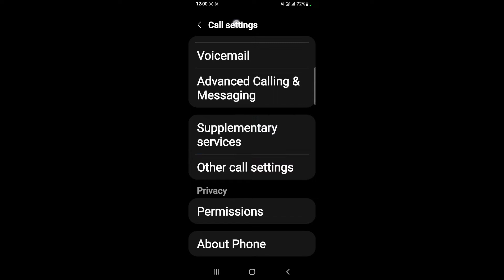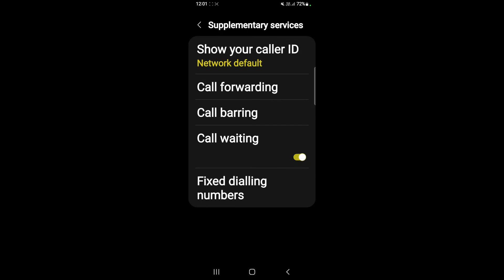How to enable call waiting feature in Samsung Galaxy A12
Hello dosto, aaj maine is video me bataya hai ki Samsung Galaxy A12 me call waiting feature kaise enable karte hain, dosto Samsung Galaxy A12 me call waiting feature enable karna bahut aasan hai. Agar aap bhi janna chahate hain ki Samsung Galaxy A12 me call waiting feature kaise on kare to is video ko jroor dekhiyega, thanks friends.

Samsung Galaxy A12 me call waiting kaise on kare
How to on call waiting feature in Samsung Galaxy A12
How to enable call waiting feature on Samsung Galaxy A12
Samsung Galaxy A12 me call waiting feature kaise enable kare
Samsung Galaxy A12 me call waiting feature kaise on karte hain
Samsung Galaxy A12 call waitung feature
Samsung Galaxy A12 call waiting
Samsung Galaxy A12
Call waiting